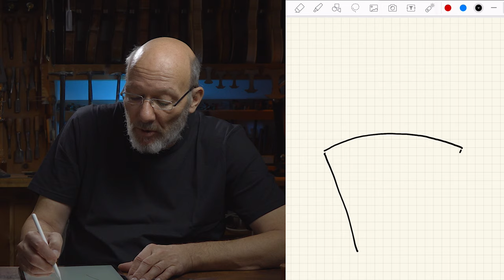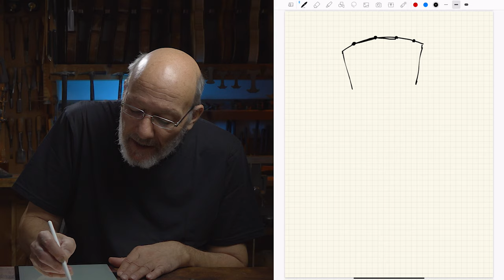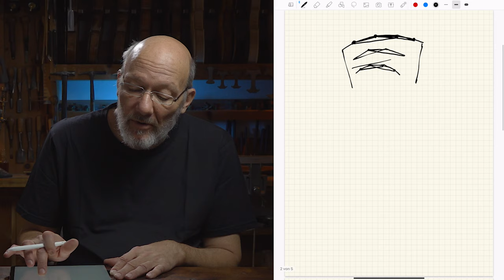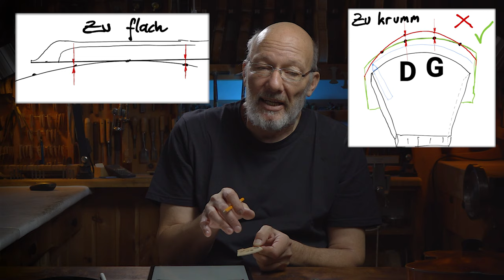Falsche Steghöhe oder Stegkrümmung machen das Instrument UNSPIELBAR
Schon mal geärgert, weil sich eine Saite in der Lage gespielt, faktisch nicht mehr runter drücken lässt? Oder ein Instrument generell "nicht spielbar" war? Das kann unter anderem an einer suboptimalen Steghöhe oder auch an einer unpassenden Stegkrümmung liegen. Heute geht es darum zu erfahren, worauf in Bezug auf die Höhe und Krümmung des Stegs zu achten ist, um einen zufriedenen Musiker vor sich zu haben.
Das kann übrigens sehr schnell ein Grund sein, warum sich ein potenzieller Kunde letztendlich gegen den Kauf eines Instruments entscheidet. Und wenn das Defizit am Steg nur klein genug ist, können Musiker das Problem oft nicht einmal benennen. Es ist dann einfach "nicht ihr Fall".

0:00    Intro
0:27    Theorie zur Steghöhe
3:17    Praxis zur Steghöhe
6:14    Theorie zur Stegkrümmung
13:24  Outro
14:00  Hoppalas